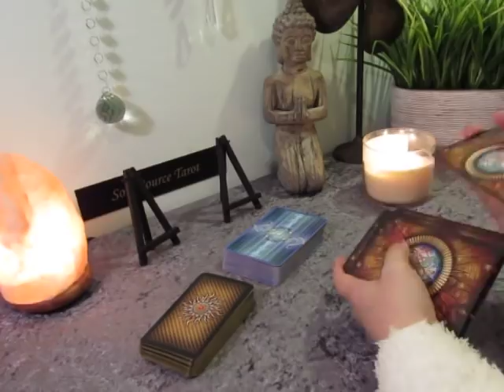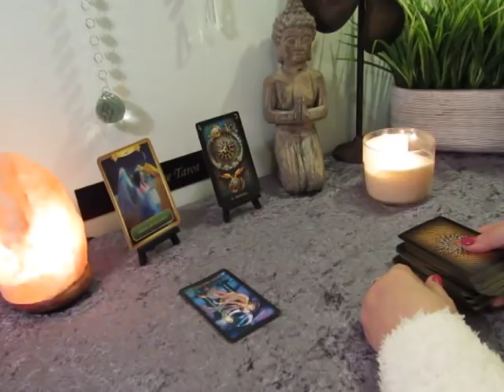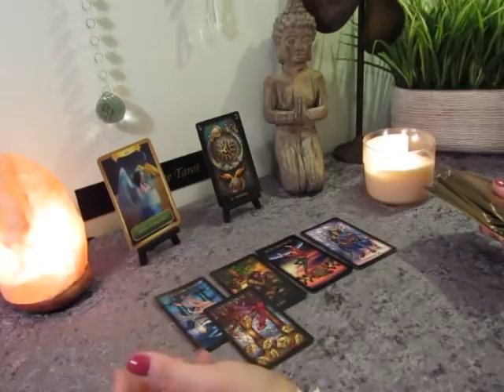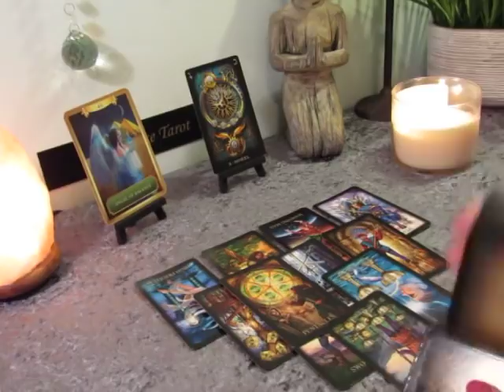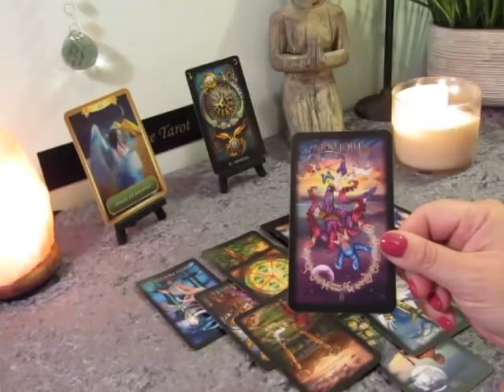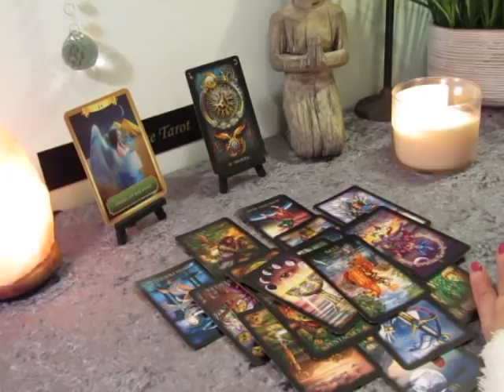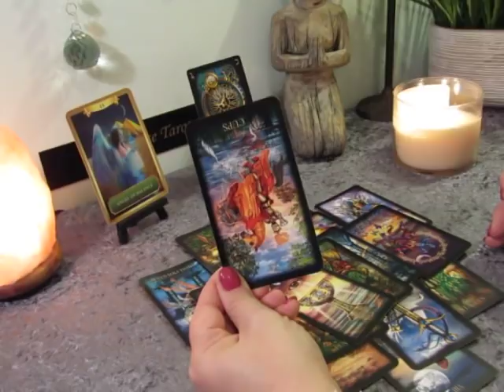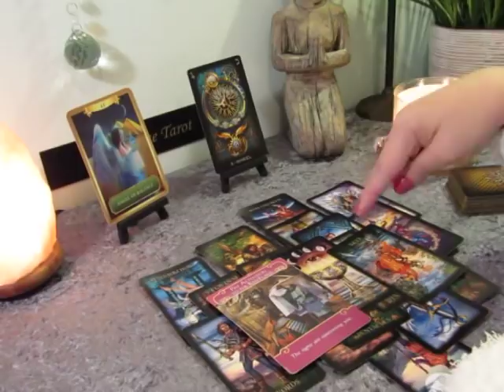~Aquarius March 2019~Change is Coming, Protect Yourself~Aquarius Tarot Reading March 2019